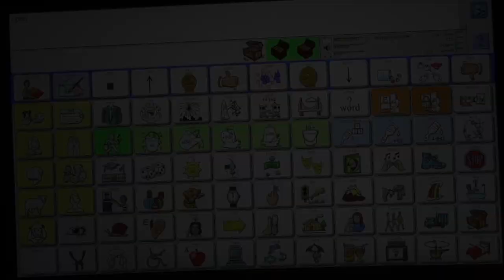Open (bubbles)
Core Vocabulary